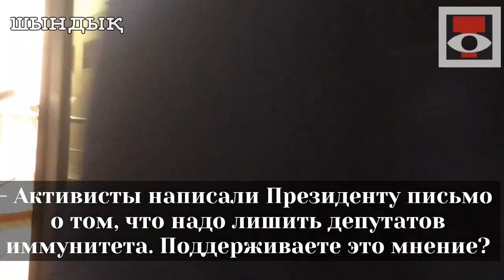Депутаты о депутатской неприкосновенности. Нур-Отан защищает привилегии /AbzhanNews